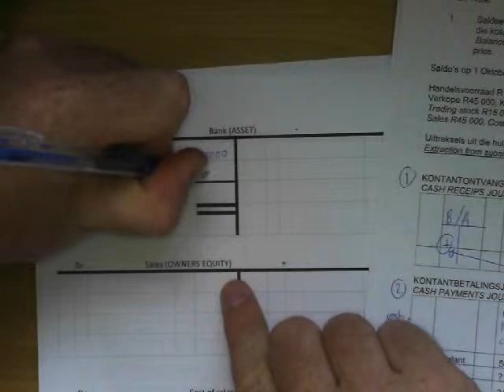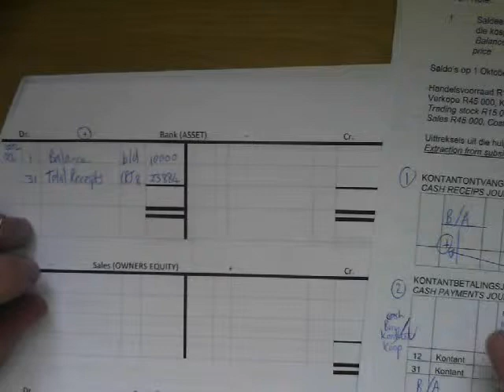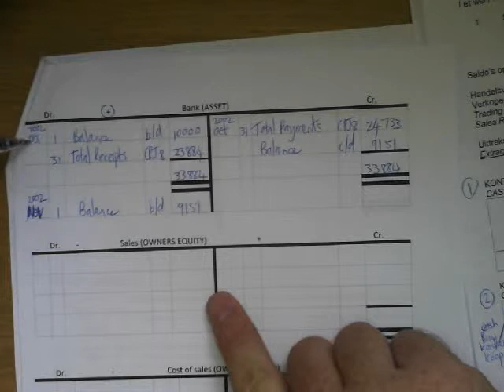Question 3 Bank T account by Kobus Conradie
Bank is an asset and in this video we will post the general ledger T account of bank from the journals.